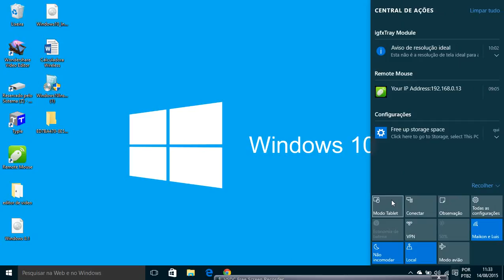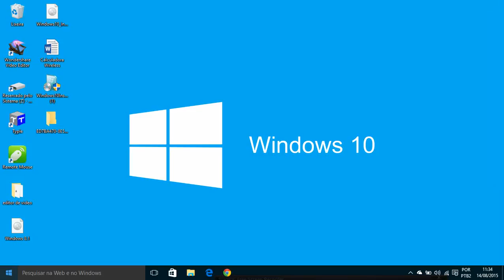modo tablet windows 10